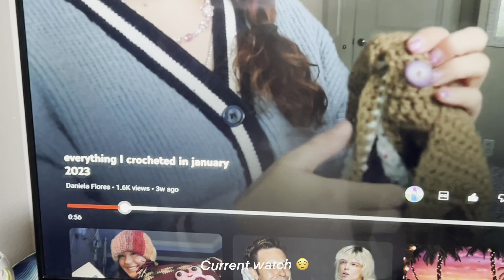Crochet a birthday cake with me! | Crochet Vlog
Hello lovely people! ☺️ Today’s video is inspired by the beautiful @annakallajian ! :) I saw her birthday crochet video when it first came out and have wanted to make myself a birthday cake since. This is the year I finally did it! 🥳🎂

Unfortunately, my mental health took a huge decline during this time so this video did NOT go as planned and I did not have as much fun as I anticipated 😭🙁 However, we must persist! 😤✊🏽 I got it done and hope to never make another cake ever again thanks to the bad memories that hit every time I think about a crochet cake 😍

I still had fun though and I hope it shows in my video! :) I LOVE YALL YALL ARE MY BIGGEST MOTIVATION RN SO THANKS FOR EVERY VIEW, COMMENT, AND SUBSCRIPTION!!! 🥹🫶🏽

Grab any of your projects, pour a nice drink, get comfy, and crochet with me (or draw, paint, knit, whatever) !

Feel free to suggest future video topics or anything you would like to see from me! :)